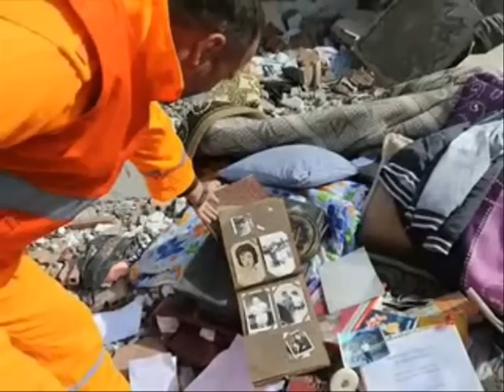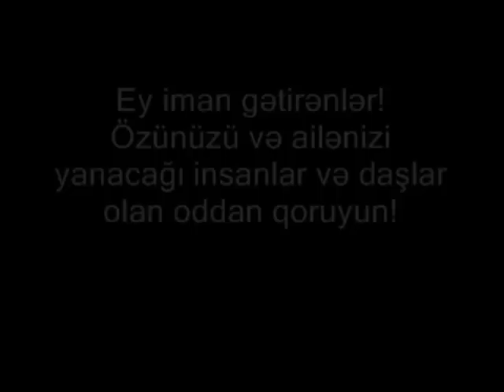Useyd Turabov '' Həlak olmuş qövmlər ''.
Useyd Turabov